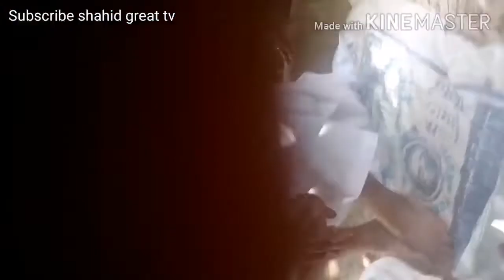Apni gup shup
Dosto aj kal is waba ki waja sy har banda pereshan nazar atta he is liay main ne socha chalo dosto ko khush kia je is liay main ne ye video upload ki he apni gup shup ap sab dosto se guzarish hy k channel ko subscribe karain thanks